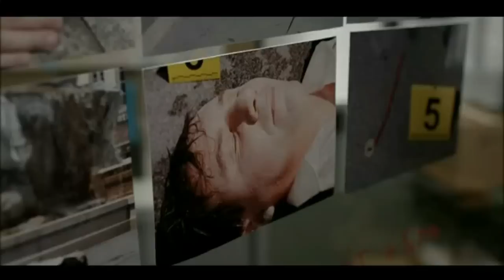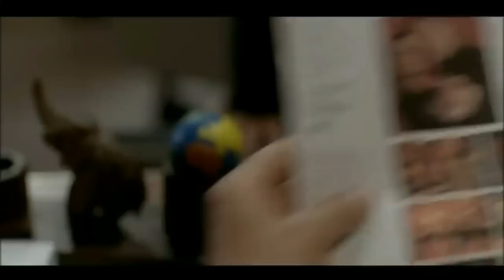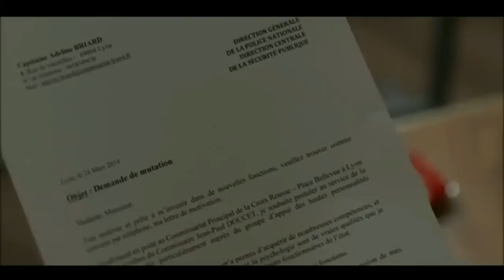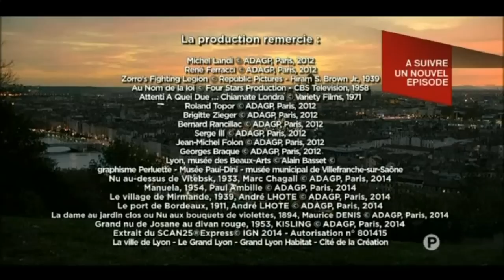Cherif saison 2 épisode 1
Voilà l'épisode 1 de la saison 2 de Cherif !